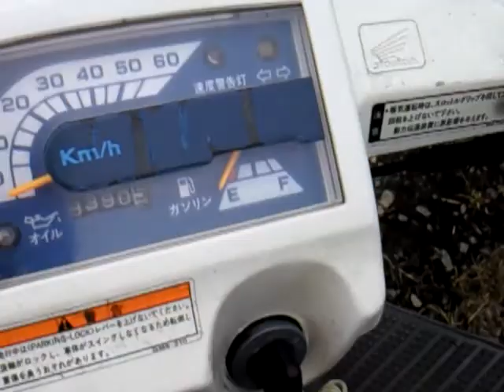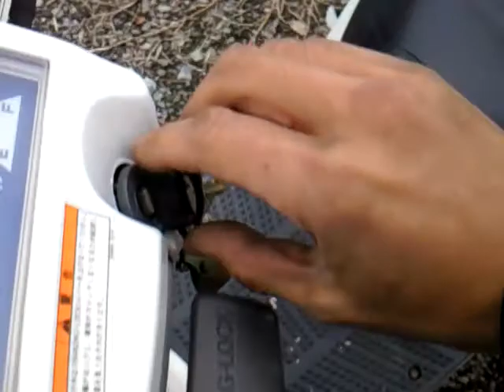Export From japan GYRO UP USED JAPANESE MOTORCYCLES SCOOTER GYRO-UP GYRO-X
USED Scooter Export from osaka japan.
Sold to lebanon.Thanks.

export from osaka japan